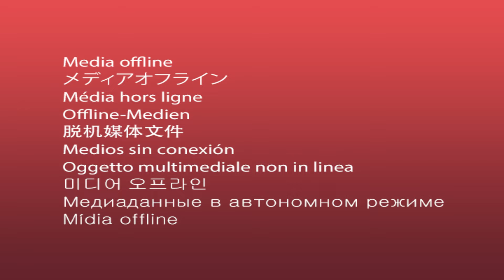04. 霧谷地下墓地 熔巖管鍛造遺跡全收集流程 黃金樹幽影 艾爾登法環DLC主線 支線 流程攻略 【CT Gaming 遊戲攻略】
艾爾登法環DLC黃金樹幽影的流程攻略

直播時間：周一二三五六 晚上8點半點到11點半點。歡迎來我的直播間一起玩 我的直播間：

大家好，歡迎來到我的頻道， 我是CT. 我是一個喜歡打遊戲的UP主。 我最喜歡把我打遊戲的心得和經驗做成攻略影片分享給大家。 如果對我的影片有任何建議， 歡迎多多給我留言， 我會一直努力做最完整的攻略，謝謝你們的支持。

"04. 霧谷地下墓地 熔巖管鍛造遺跡全收集流程 黃金樹幽影 艾爾登法環DLC主線 支線 流程攻略 【CT Gaming 遊戲攻略}" 是本頻道獨家創作, 切勿轉載，搬運。